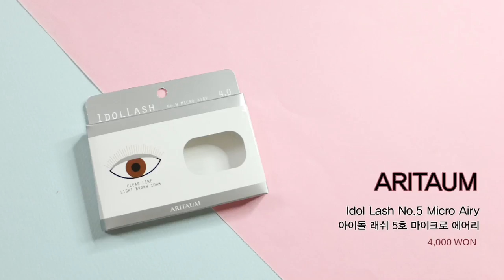💙 여름 블루렌즈 메이크업 / Summer Blue Lenses Make Up💗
♡ 여러분 뭉컁이 메이크업 튜토리얼을 들고 돌아왔어요!! 제 취향을 아주 가득 넣은 블루와 핑크 조합의 여름 느낌 나는 메이크업인데요! 렌즈만 바꿔낀다면 데일리로도 너무 예쁜 메이크업이고 저처럼 뭔가 분위기에 변화를 주고싶다! 하시는 분들께 완전 강추하는 메이크업입니다! 그럼 영상 재미있게 봐주시고 여러분의 댓글, 좋아요, 구독은 저에게 항상 큰 힘이 됩니다!♡♡

♡ Hello, it’s MK! I am back with another Makeup Tutorial! I created a blue and pink summer make up which are my favorite colors! This can be used as a daily look if you wear daily lenses instead of blue, and for those who wish to change your makeup style, this is also a perfect look for that! Then please enjoy the video and I always welcome Likes, Subscribes, Comments! Thank you ♡♡

Freshkon: Baby Aqua
프레쉬콘: 베이비 아쿠아

HERA: Magic Starter
헤라: 매직 스타터

HERA: Black Cushion 15 Pink Ivory
헤라: 블랙 쿠션 15호 핑크 아이보리

Long Lasting Tip Concealer 01 Light Beige
롱 라스팅 팁 컨실러 1호 라이트 베이지
**MISSHA: Concealer & Lip Duo Concealer (단종/discontinued)

Mamonde: Cotton Veil Powder Pact
마몽드: 코튼 베일 파우더 팩트
**innisfree: Powder Brush

innisfree: Face Designing Duo #3
이니스프리: 페이스 디자이닝 듀오 3호 낙엽진 오솔길
**BOBBI BROWN- Bronzer

benefit: Precisely, My Brow Pencil 3
베네피트: 프리사이슬리, 마이 브로우 펜슬 3호

Kiss Me: Heavy Rotation Coloring Eyebrow 04 Natural Brown
키스 미: 해비 로테이션 컬러링 아이브로우 4호 내추럴 브라운

MAC: Eye Shadow
맥: 아이 섀도우
**MISSHA: Shadow Brush #302
**미샤: 섀도우 브러쉬 #302

benefit: High Brow Glow
베네피트: 하이 브로우 글로우

Etude House: Look At My Eyes
에뛰드 하우스: 룩 앳 마이 아이즈 BR405 카페라떼 우유많이

MAC: Eye Shadow
맥: 아이 섀도우
**MAC: #239

에뛰드 하우스: 룩 앳 마이 아이즈 RD304
**Etude House- #312 Eye-Point

innisfree: My Eye Shadow Glitter #11
이니스프리: 마이 아이 섀도우 11 별에게 가는 길

NARS
나스

Stila: Magnificent Metal Liquid Shadow Rose Gold Retro
스틸라: 매그니피슨트 메탈 리퀴드 섀도우 로즈 골드 레트로

TONYMOLY: Back Gel Eyeliner 02
토니모리: 백 젤 아이라이너 2호

shu uemura: Eyelash Curler
슈에무라: 뷰러

Majolica Majorca: Lash Expander Edge BR666 Choco Brown
마죠리카 마죠르카: 래쉬 익스팬더 엣지 BR666 초코 브라운

GIVERNY- Sensitive Brush Mascara BK01 Black Volume
지베르니- 센스티브 브러쉬 마스카라 BK01 블랙 볼륨

ARITAUM: Idol Lash No.5 Micro Airy
아리따움: 아이돌 래쉬 5호 마이크로 에어리
**DUO- Glue

insider: My Blusher No.17 + No.16
이니스프리: 마이 블러셔 17호 아련한 목련화 + 16호 아련한 데이지
**EcoTools- Blusher Brush

Shu uemura: Rouge Supreme Matte
슈에무라: 루즈 슈프림 마뜨

♡ 음악 / Music

♡ MK Beauty Galaxy